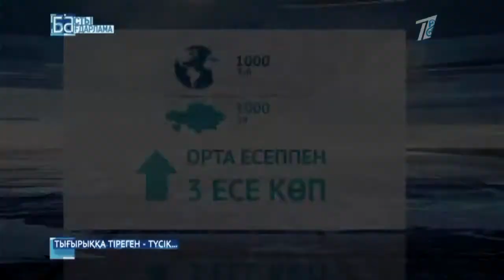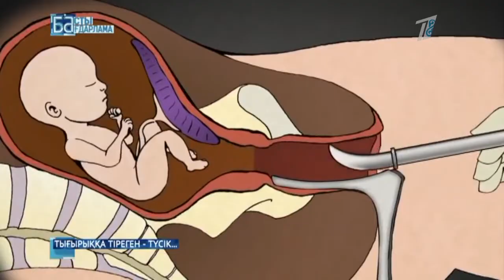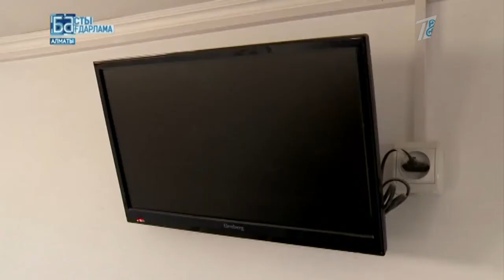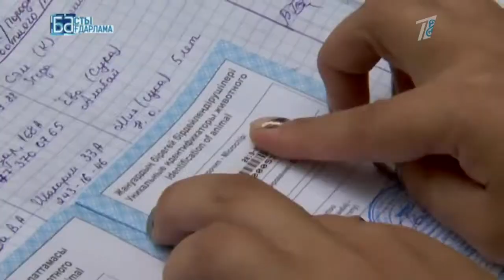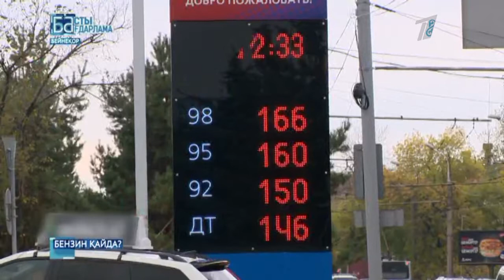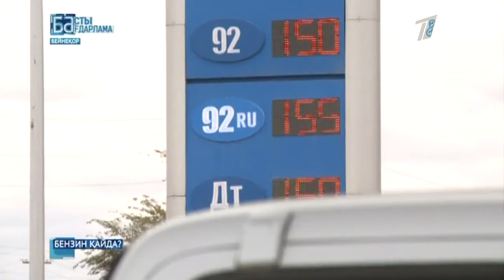Басты бағдарлама 15.10.2017 күнгі шығарылым